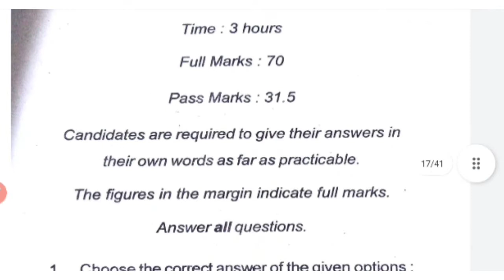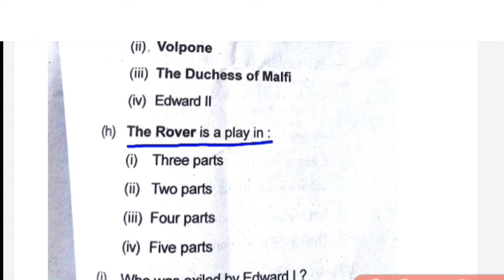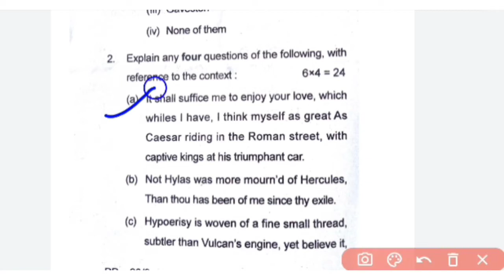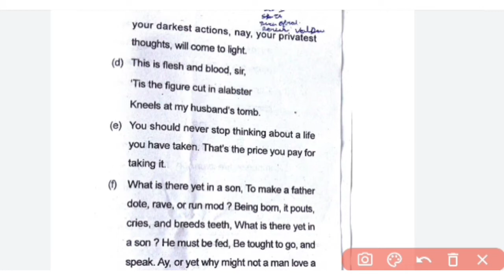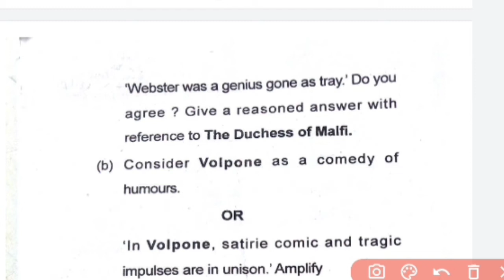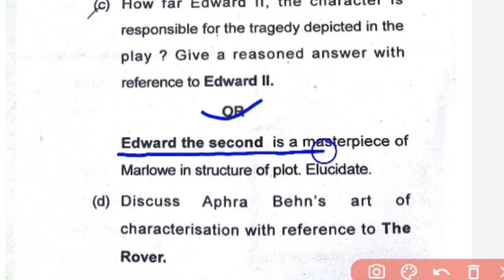LNMU MA English semester-1 paper-3 2019 question paper review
In this video I am going to review the question paper of LNMU MA English semester first which is very important for the preparation of your upcoming examinations and do not forget to subscribe and press the bell icon so that you never miss an update.

LNMU MA English semester first paper third 2019 question paper review

LNMU MA English asked question paper review